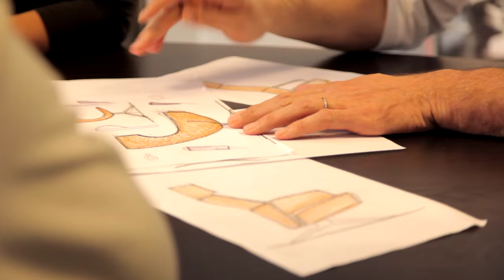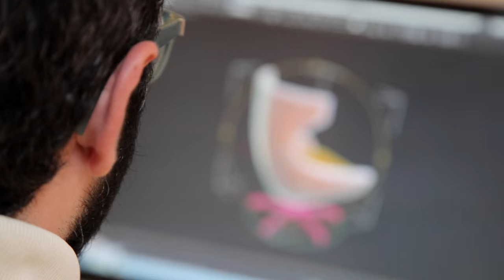Studio Schrofer for Leolux - Making of the Caruzzo - From Paper to Prototype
Dutch designer Frans Schrofer and Dutch manufacturer Leolux win the international Red Dot Product Design Award for the armchair Caruzzo.  The Red Dot Award is one of the most coveted design prizes in the world, given by an international jury for innovation, functionality, and craftsmanship. This is the first Red Dot for Frans Schrofer and culminates his 20 years of creative collaboration with the Dutch market leader Leolux.

Innovative Craftsmanship

Schrofer’s Caruzzo has a strong back and angular shoulders, expressing a bold self-confidence. From the front, the Caruzzo is a woman with creamy white skin and a defenseless navel. From the back, she’s a predator, svelte and muscular. The Caruzzo is an animal that Schrofer’s 3D savvy and Leolux’s expert hands could create. The chair’s high back is detailed with unique hand-stitch and shaped to provide both sublime comfort and privacy. The armchair is available in a variety of upholstery combinations: contrast or matching leather shell/seating or uniform fabric.  The five star aluminum swivel base allows a change of perspective and a repose position can be activated with a cantle mechanism.  For ultimate comfort, a specially designed ottoman can accompany the Caruzzo.